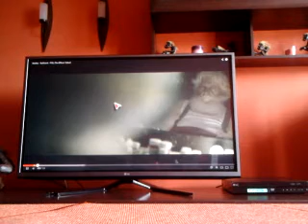video 2013 08 18 13 49 21